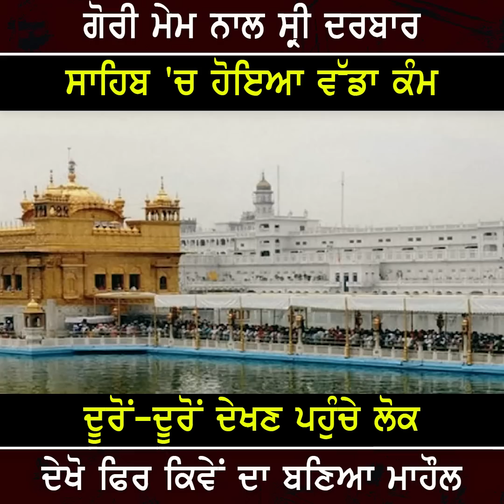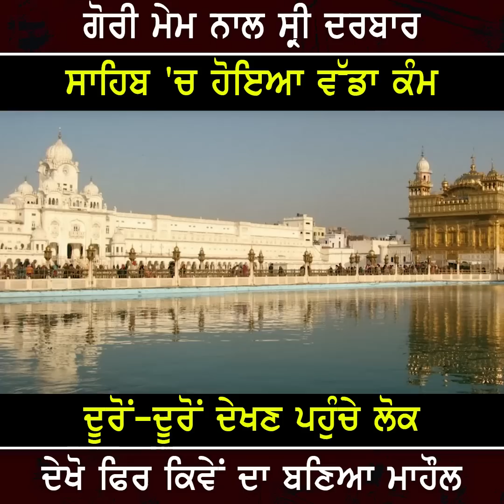ਗੋਰੀ ਮੇਮ ਨਾਲ ਸ੍ਰੀ ਦਰਬਾਰ ਸਾਹਿਬ 'ਚ ਹੋਇਆ ਵੱਡਾ ਕੰਮ | Chamatkar | Chamatkar Video | Nri Punjabi Tv